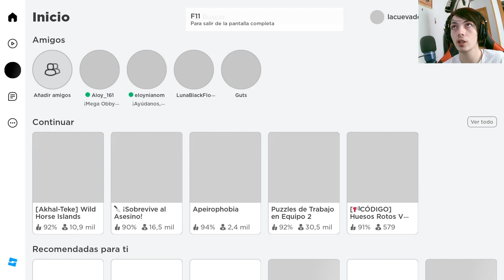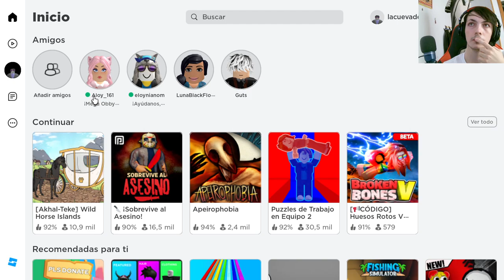¡Risas y Desafíos Extremos en Romperse los Huesos V de Roblox!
Únete a nuestra emocionante aventura en el minijuego "Romperse los Huesos V" de Roblox, donde nos enfrentamos a desafíos extremos que nos llevan a dislocar un increíble total de 775 articulaciones en el impresionante escenario del Valle. ¡Prepárate para reír y asombrarte mientras exploramos la locura de este minijuego hilarante!